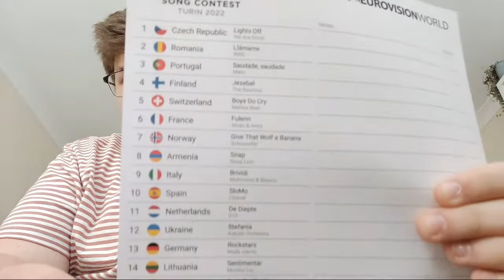EUROVISION FINAL 2022 PREVIEW